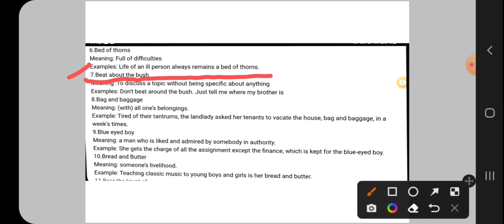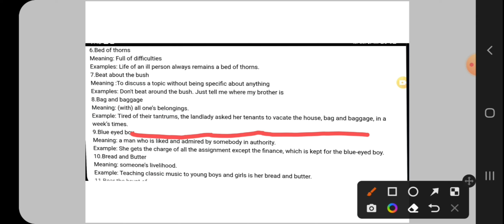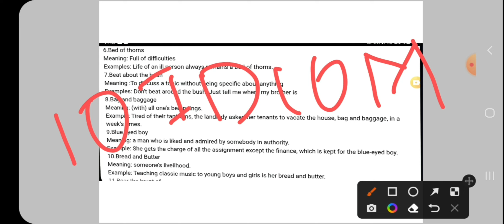JCA EXAM IDIOM AND PHRASES IMPORTANT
JUNIOR COURT ASSISTANT
IMPORTANT IDIOM AND PHRASES
JCA2022
JCA
SUPREME COURT OF INDIA 2022
COURT CLERK SUPREME COURT OF INDIA 2022
IDIOM AND PHRASES 2022
supremecourtjca
juniorcourtassistant
jca2022
supremecourtexam
courtclerkexam
important update on jca
sca jca exam date 2022
sci jca vacancy
sci jca job profile
sci jca syllabus
sci jca preparation
sci jca form fill up
sci jca previous year cutt off
sci jca english classes
sci jca exam 2022
supreme court of India recruitment 2022
supreme court of India vacancy
supreme court of India junior court assistant previous year paper
supreme court of India junior court assistant
supreme court of India jca junior court assistant
supreme court of India jca junior court assistant syllabus
junior court assistant in supreme court of India job profile